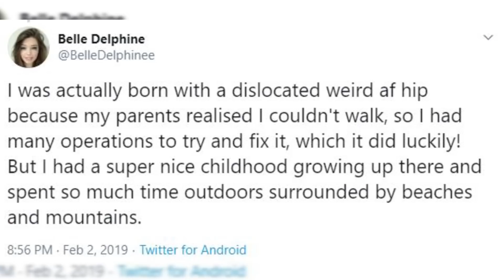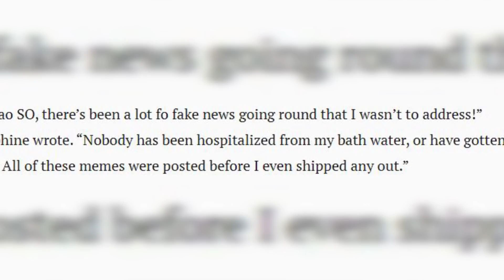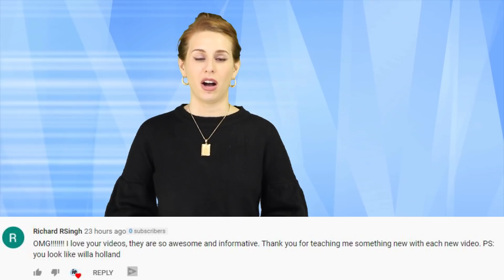Top 10 Shocking Facts About Belle Delphine You Won't Believe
Belle Delphine is one of the biggest trolls on the internet...but not much is known about her...except for these shocking facts you won't believe.

IN THIS VIDEO:
FILMED BY:
Chris Stiuso